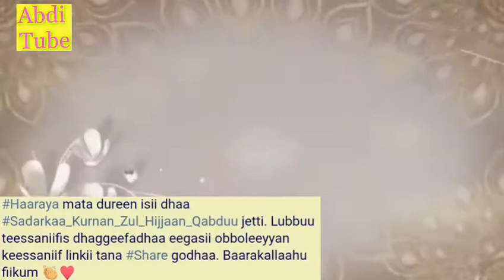Ustaz Hakim Hassen Sadarka Kurnan Zil.Hijjan Qabdu Lubbuu Tessanifis Dhagefadha Egasi Hordofa Hayyee